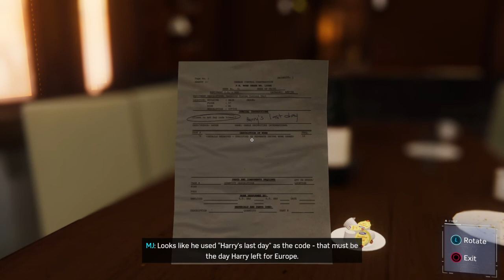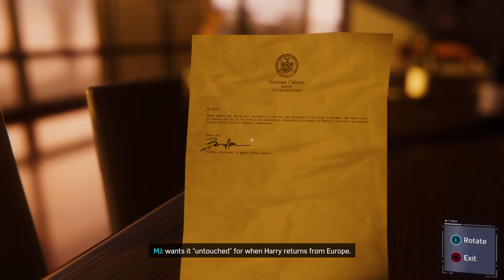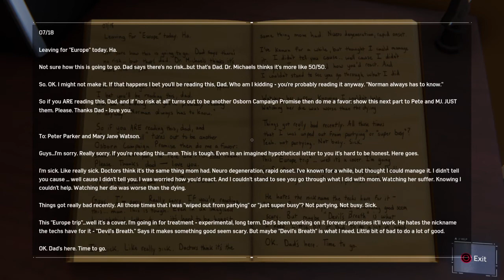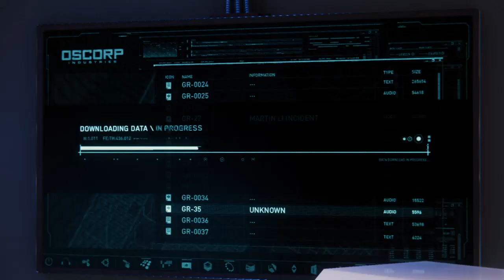Marvel's Spider-Man Pt 15 Oscorp Investigation